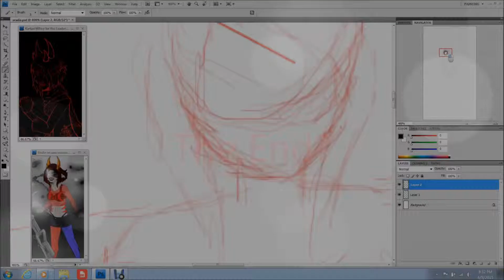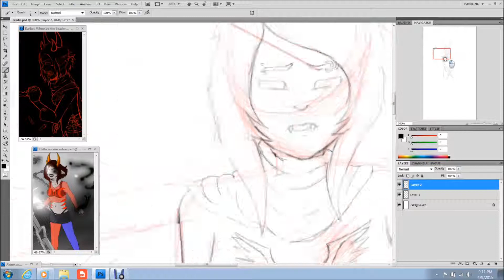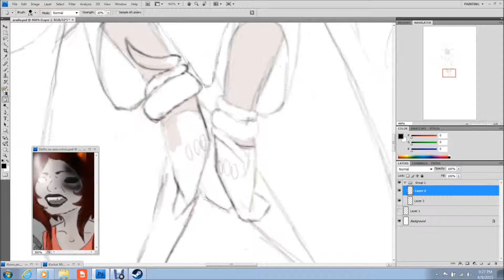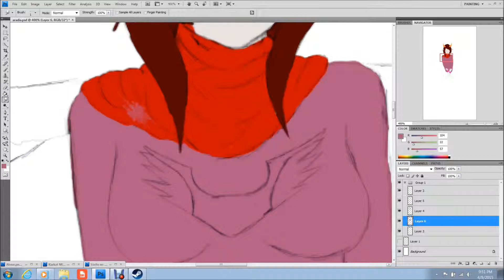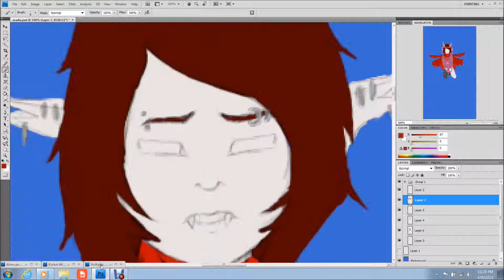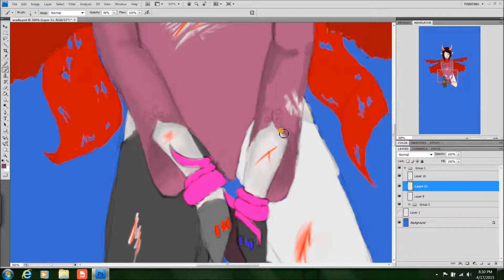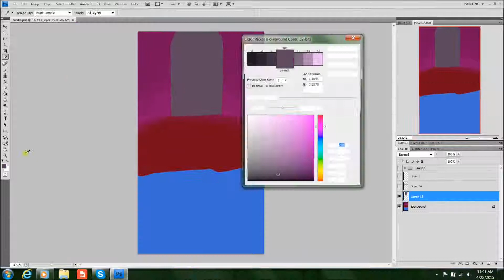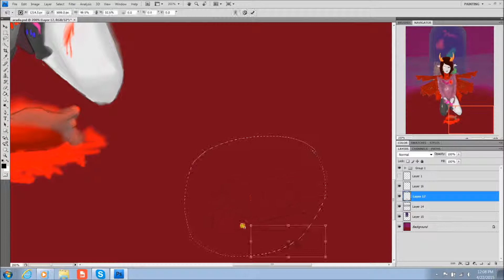The End?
Slight glitch occurred that never showed up on my video editor please skip to 2:25 to avoid glitch hopefully soon I'll have that fixed thank you for your patience.